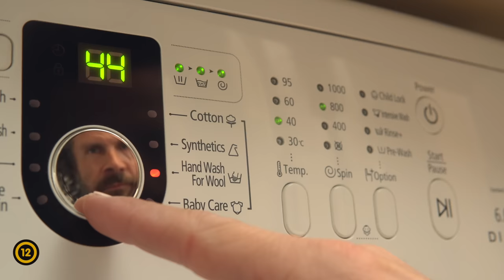Jóreménység sziget mozifilm előzetes (12) v3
Jóreménység-sziget - november 17-től a mozikban! magyar független film, kalandfilm, dráma.

A Jóreménység-sziget valós eseményeken alapuló történet a magány erejéről, a kitartásról, az álmokról, a természetbe való elvonulásról, apa-fiú kapcsolatáról és az elengedésről.

Szinopszis: A főszereplő a világjárvány idején úgy dönt, hogy önkéntes karanténba vonul egy apró lakatlan szigetre a Tisza-tavon. A szigeten egy kis kunyhó áll, amit még édesapjával épített évekkel korábban, de álmukat nem tudták befejezni, mert az apa időközben meghalt. A fiú ki akar szakadni a mókuskerékből, szembe akar nézni magával, ezért hét év után visszatér a szigetre.

A kalandnak tűnő kezdet után azonban hamar próbára teszi a magány, ami rávilágít gyengeségeire és félelmeire. A csodálatos természet, a Tisza gyógyító ereje, a nomád élet és apja régi tanításai szépen lassan megváltoztatják az értékrendjét. Megérti mi az ami igazán fontos az életben és mi az ami nem.
Megtapasztalja az igazi szabadságot és az egyszerű boldogságot. Valami mégis hiányzik az életéből. Fél év elteltével egy jó és egy rossz hírt kap a szigetre érkező paptól, aminek a hatására végleg szembe kell néznie az elengedéssel…

A filmet rendezte, írta, fényképezte és vágta
LJASUK DIMITRY

SZEREPLŐK
Ljasuk Dimitry  |  Dimi
Baranyák Béla  |  Atya
Dorogi Fernanda  |  Gabriella
Molnár Barnabás  |  Kis Dimi
Papp János  |  Apa hangja

“Álomként indult, valósággá vált. Bár eddig természet és dokumentumfilmeket készítettem, de régi gyerekkori álmom, hogy nagyjátékfilmeket, művészfilmeket készítsek. Több mint két éve határoztam el a szigeten, hogy első nagyjátékfilmem az ott megtapasztalt élmények és gyermekkori visszaemlékezések alapján készítem el. A kunyhóban írtam meg a forgatókönyvet, amit persze a természet és az élet átírt, de mindezeket adaptáltam a filmbe is. Emellett a film fiktív elemeket is tartalmaz, így próbáltam kerekké és filmessé tenni a történetet.” - Ljasuk Dimitry rendező

A Jóreménység-sziget teljesen független magyar film.  A filmben nincs fizetett termékmegjelenítés vagy szponzorált tartalom és anyagi támogatásban sem részesült.